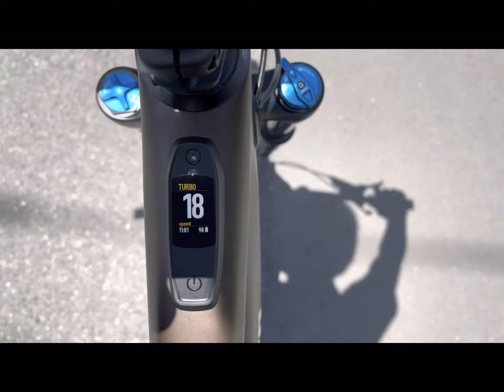新旧LEVO SL モーター音聴き比べ！SL MOTOR 1.1とSL MOTOR 1.2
新型LEVO SLのモーター音を比較してみました！